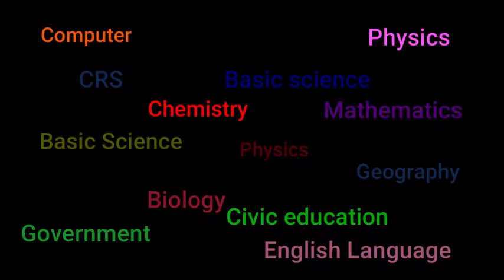Christian Religious Knowledge : Prayer